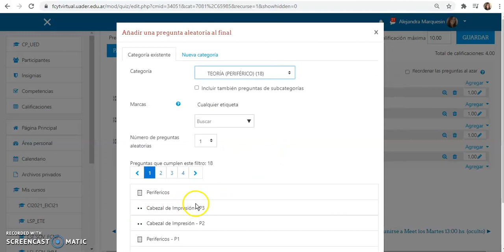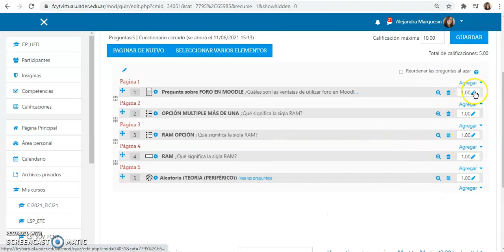Editar el cuestionario de evaluación